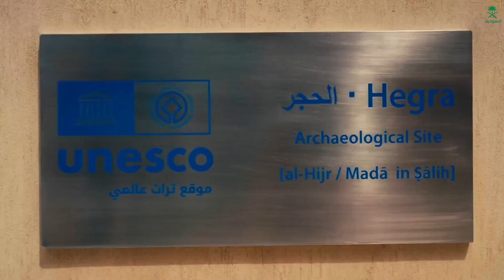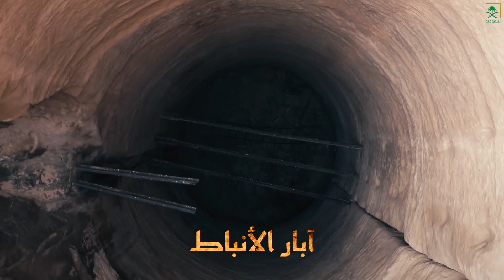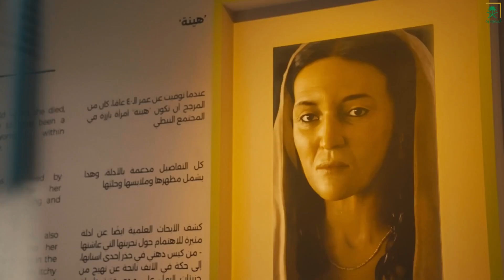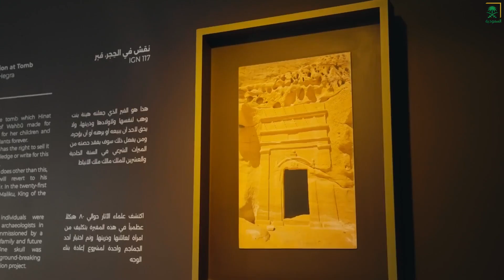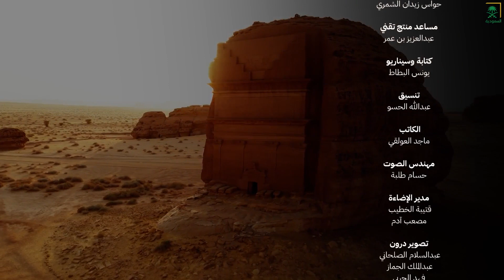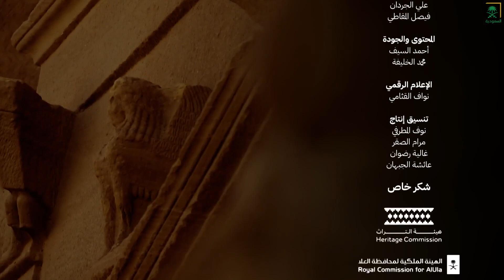برنامج جذور | الحلقة12| مملكة الأنباط